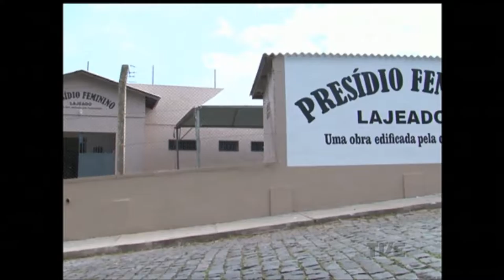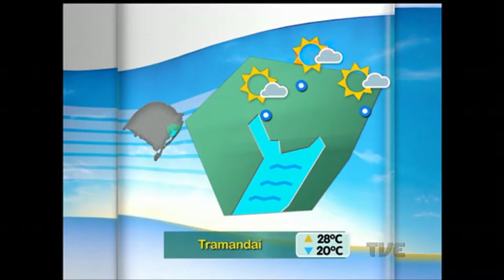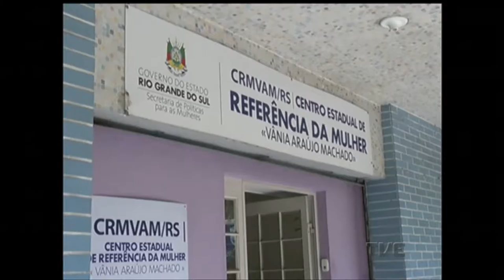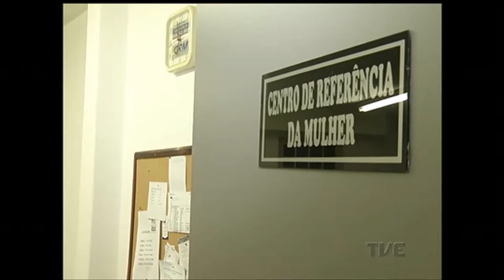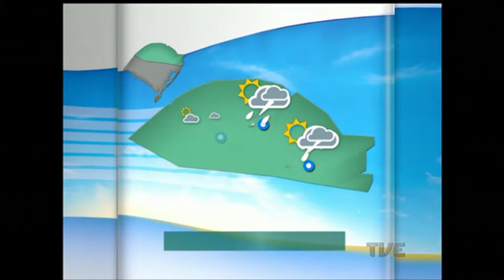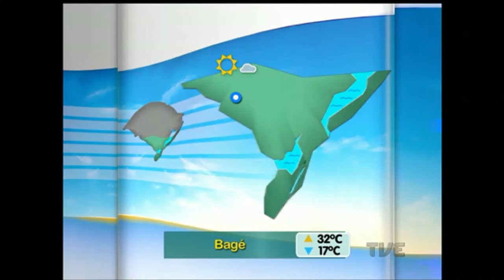Segunda Edição | TVE - 25/11/16